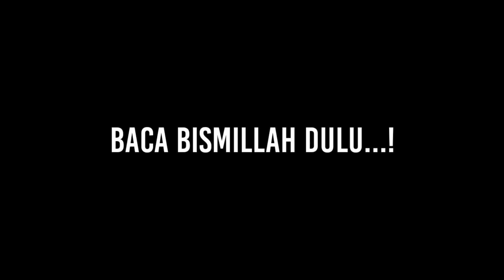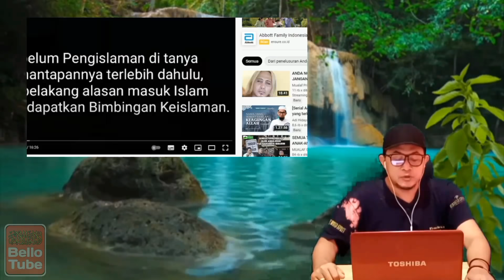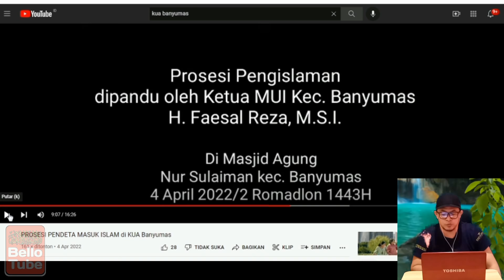TERJADI LAGI SEORANG PENDETA BANTING IMAN KE ISLAM‼️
Alhamdulillah subhanallah Allahuakbar ‼️
Ramadhan Mubarok Seorang Pendeta mendapatkan hidayah di bulan yang penuh berkah ini...
pak Hengky Pradono mendatangi KUA Banyumas guna mengutarakan niat ingin bersyahadat masuk Islam.
Prosesi syahadat di pandu oleh Ketua MUI Kec. Banyumas H. Faesal Reza, M.S.I.
di Masjid Agung Nur Sulaiman Kec. Banyumas 4 April 2022.

Sumber : Yt Faidus Sa'ad